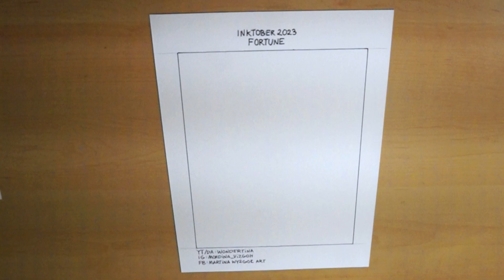Inktober 2023 | Day 10 | Prompt Fortune | Inktober Inking Challange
🛍 Etsy Shop